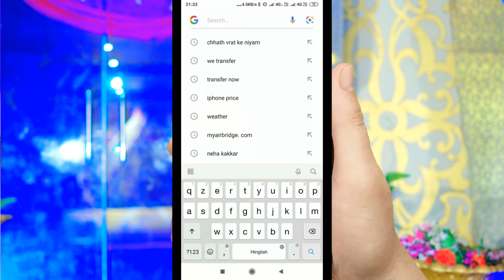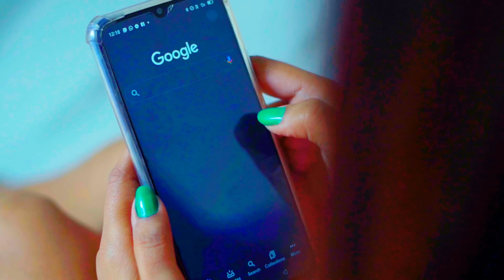HD Video | छठ मनाएंगे khesari Lal Yadav madhu | Chhath Manayenge | Bhojpuri Chhath Song 2021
►Album : Chhath Manayenge
►Song : Chhath Manayenge
►Singer : Khesari Lal Yadav & Pratibha Chaubey
►Lyrics : Yadav Raj
►Music : Raushan Singh
►Director : Ravi Pandit
►Choreographer : Rahul Yadav
►Editor : Deepak Pandit

►Digital : Anil Kumar Singh

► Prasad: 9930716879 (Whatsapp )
►Patna Bihar :  Vivek Kumar  (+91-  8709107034 )
Copyright : YASHI FILMS Pvt Ltd.